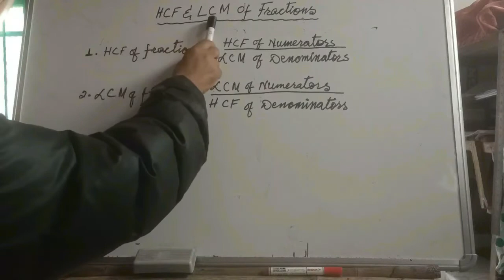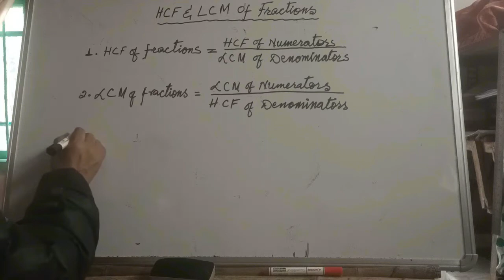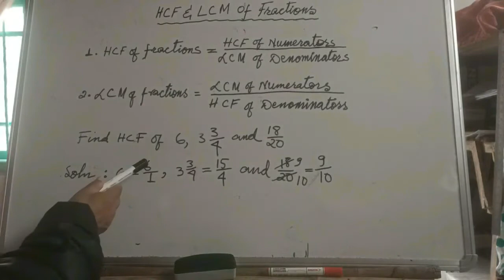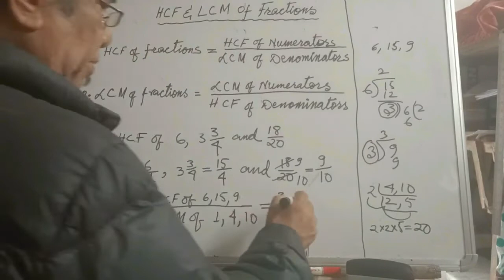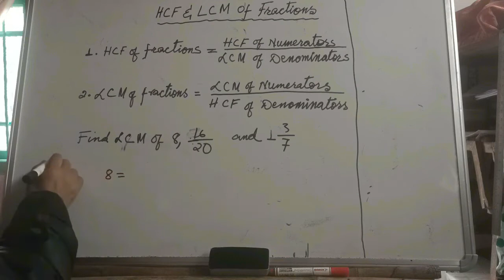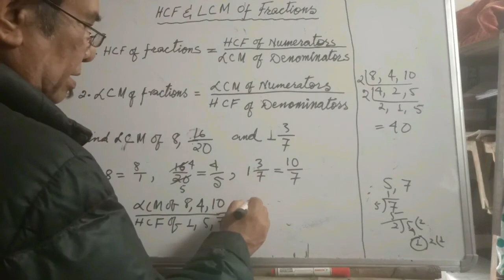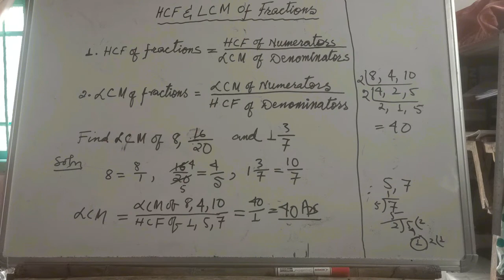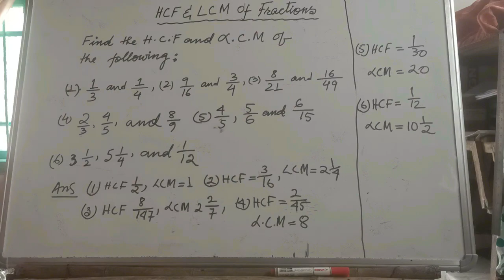Tynrai Jingkhein - HCF and LCM of Fractions. Explained in Khasi V-17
In this video, we will learn how to find the HCF and LCM of fractions.

Ha kane ka video ngin peit kumno ba ngi lah ban wad u HCF bad LCM jong ki fractional numbers.